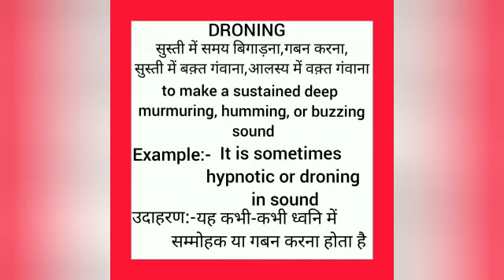Dronning meaning in hindi || dronning ka matlab kya hota hai || word meaning english to hindi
dronning meaning in hindi
dronning ka matlab kya hota hai
english to hindi
word meaning
what dronning
dronning का हिंदी अर्थ